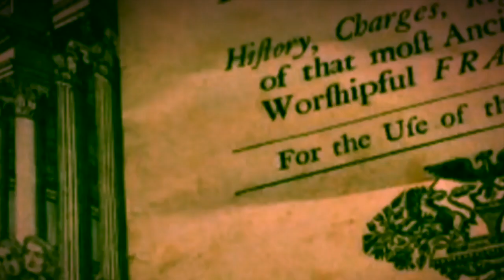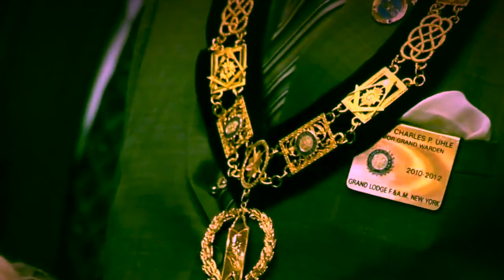Politricks Episode 44